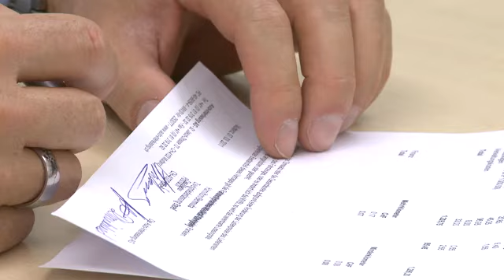Gate24 - Auto-Interleasing SA